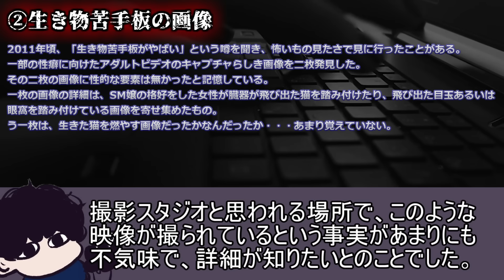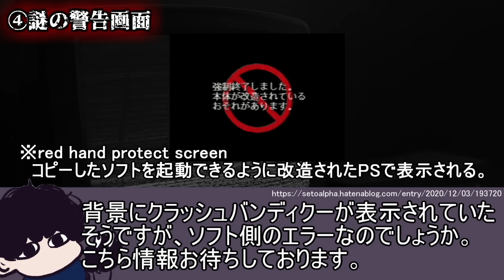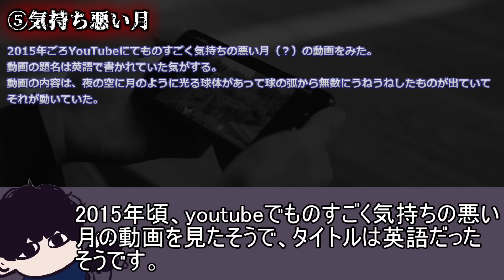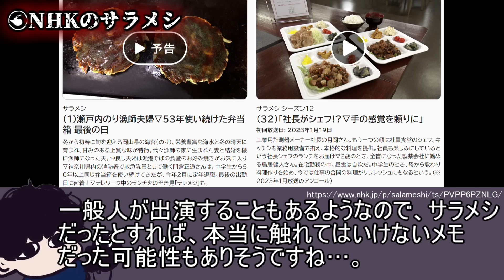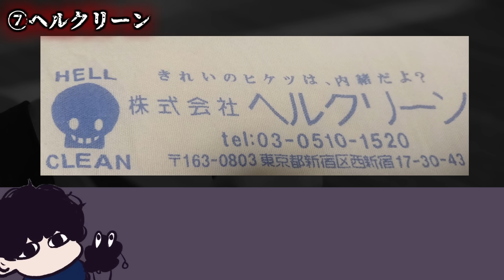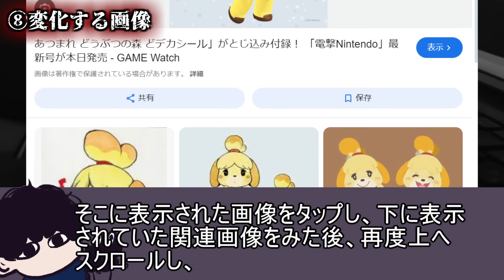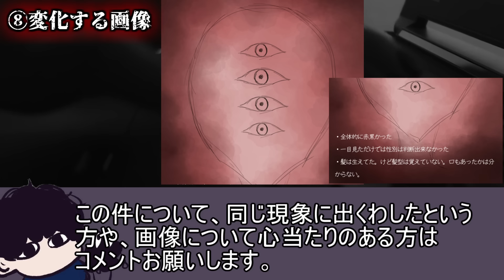【情報提供求】視聴者から届いたオカルトネタ紹介Part.60!【都市伝説】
前回の動画！